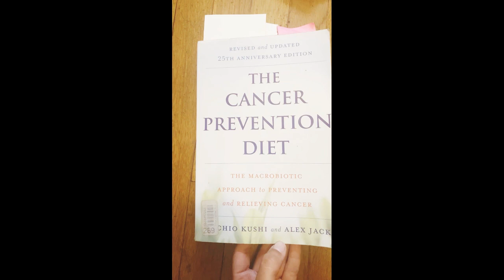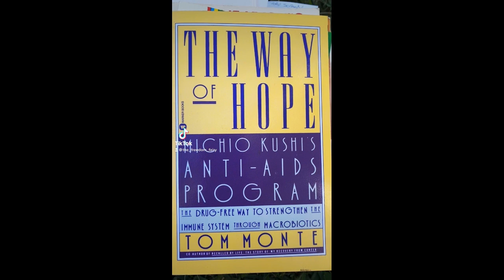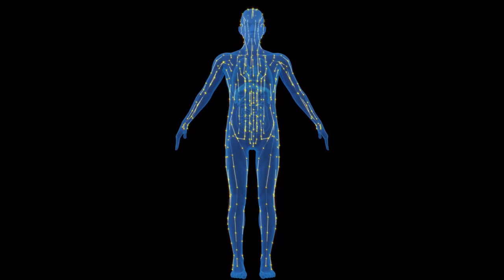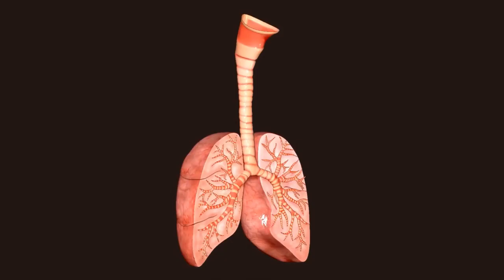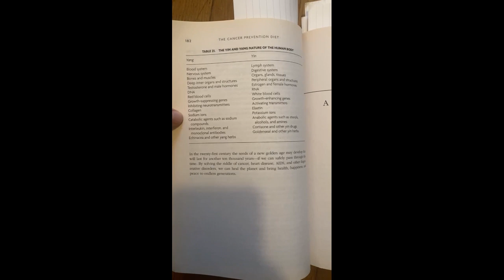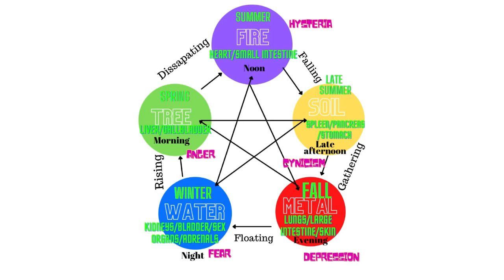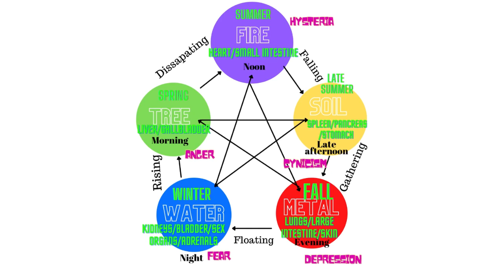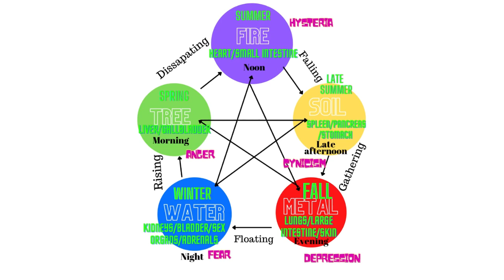Plann3d3m1c Behaviors: Metal & Fire Energy Imbalances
Sources
1. Macrobiotics And Human Behavior by William Tara
2. The Cancer Prevention Diet by Michio Kushi and Alex Jack
3. 9 Star Ki Astrology by Michio Kushi

Meet Michelle - women’s intuitive healer: trained in the ancient healing power of food, the Royal Academy Of Dance (RAD), Progressing Ballet Technique (PBT) and crystal energy healing. Her passion is to help women transform their minds and bodies so they can live a more fulfilling and empowering life. Through her online programs, healing sessions and workshops in Los Angeles, Michelle helps women connect with themselves and supports them in learning and growing to reach their ultimate potential.⁣⁣ ⁣⁣⁣⁣